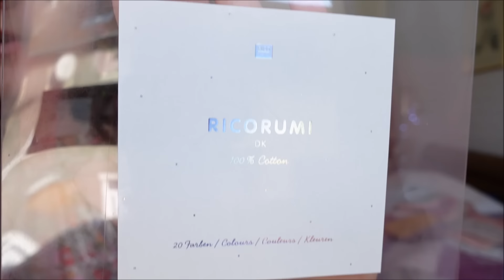L'aventure couvertures 2024 EPISODE 1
Bonjour et bienvenue pour une vidéo spéciale sur les couvertures et l'aventure de mes couvertures pour 2024.

La boutique Etsy